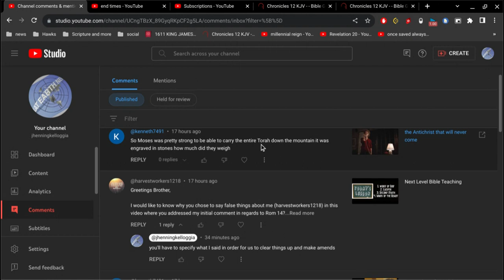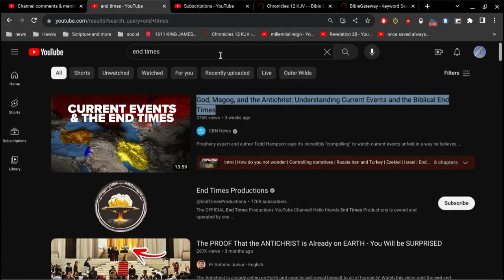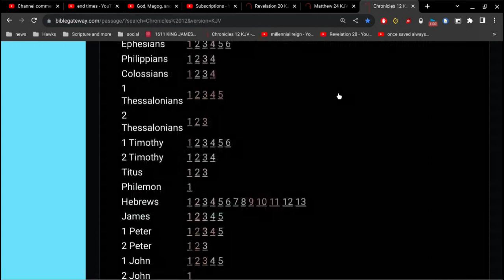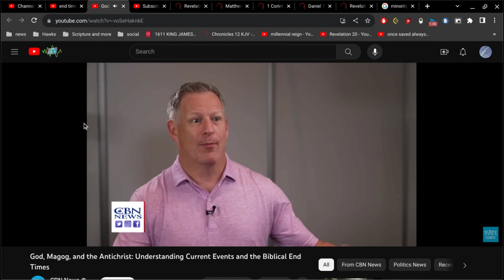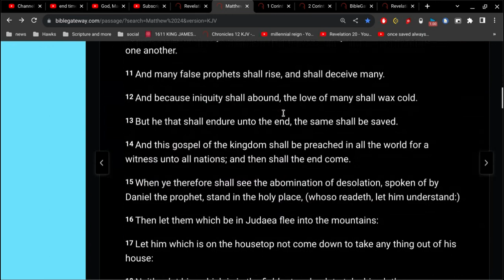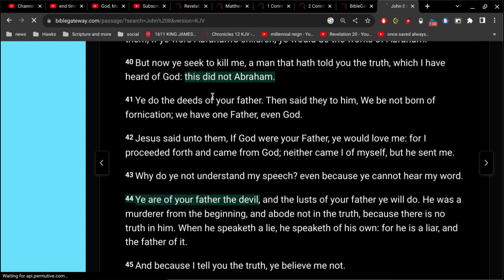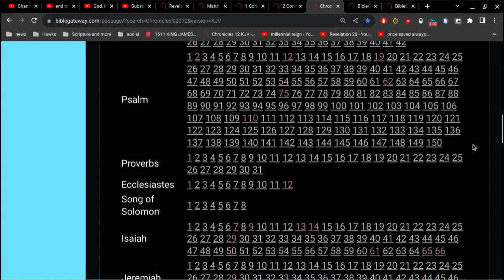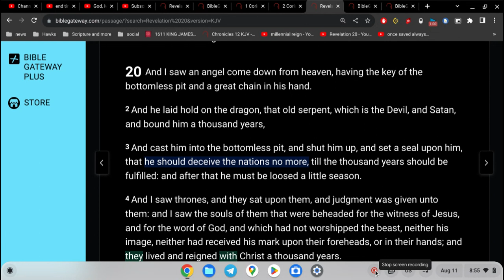Prophecy Expert Todd Hampson